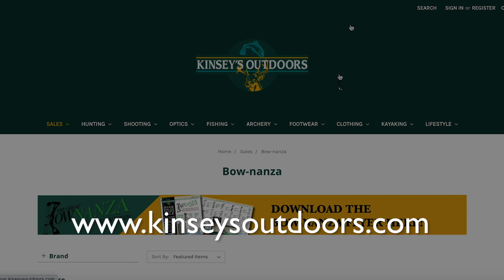Bow-nanza Sale Ends Soon!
The Bow-nanza sale ends Sunday, August 23rd, 2020.

Don't miss your last chance to shop and save as it's the best time of the year to buy a bow!

We have everything you need for the upcoming hunting seasons. We have great deals on apparel, treestands, trail cams, hunting packs, boots, archery accessories, broadheads, bows, crossbows, and much more.

To shop our Bow-nanza sale online - visit our or stop by and visit us in-store at 1658 Steel Way Drive, Mount Joy, PA.